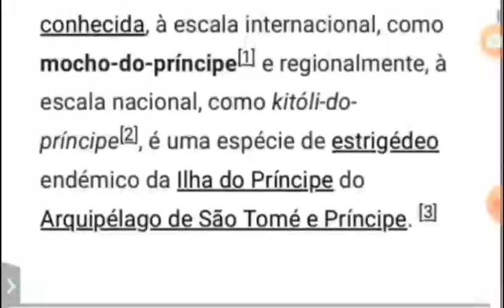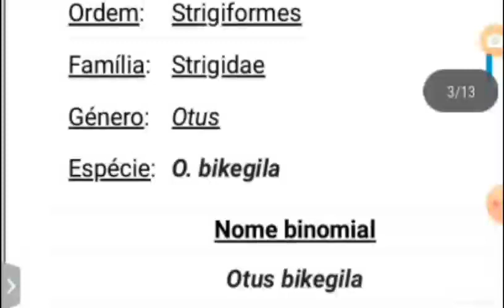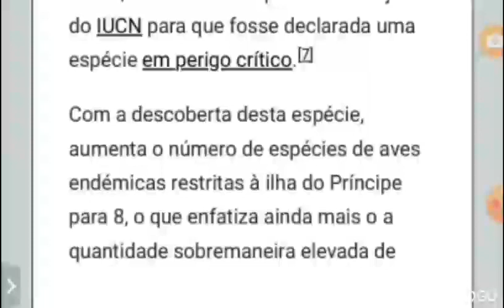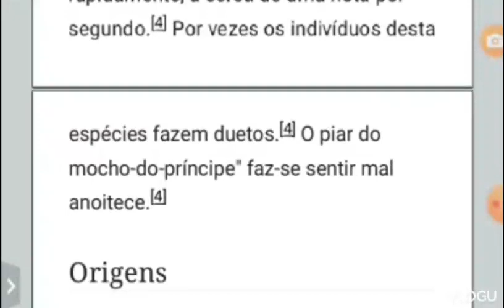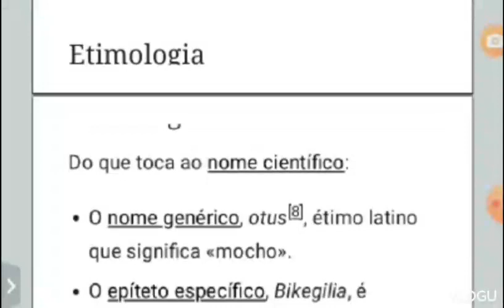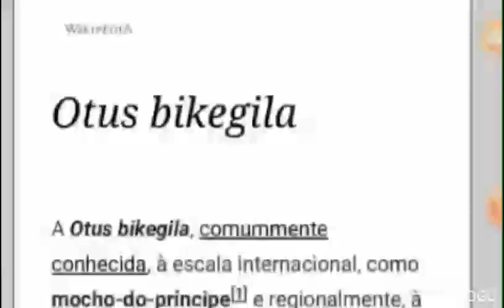Nova Coruja Descoberta/Coruja De Principe/Otus Bikegila/Curiosidades E Muito Mais Coisas Sobre Ela